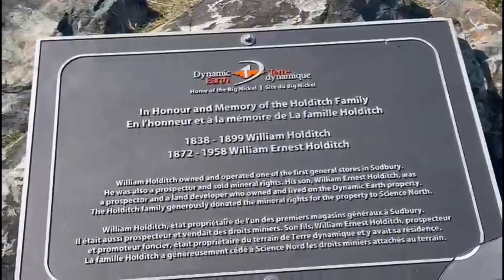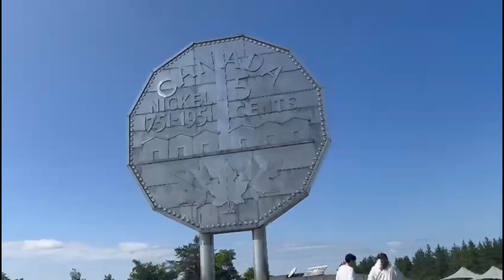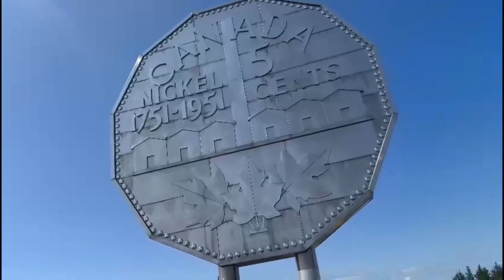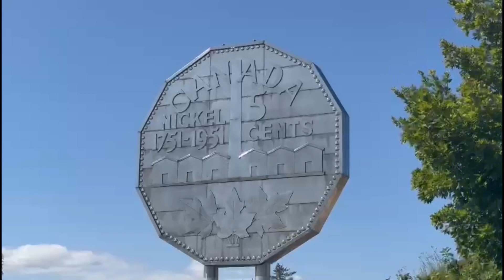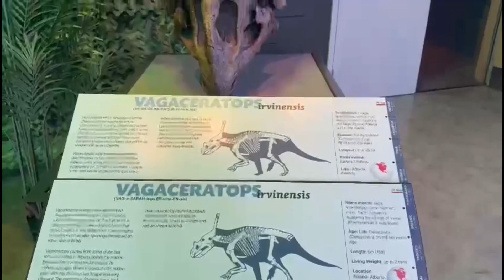Big Nickel Sudbury 🇨🇦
@imrankhanworld @dailypakistan @Barbie @Maplemoose04 @sudburydotcom @PoliceActivity explore Toronto canada
explore toronto explore together